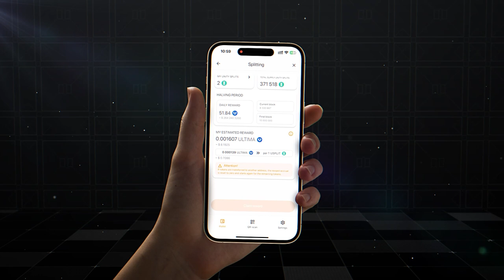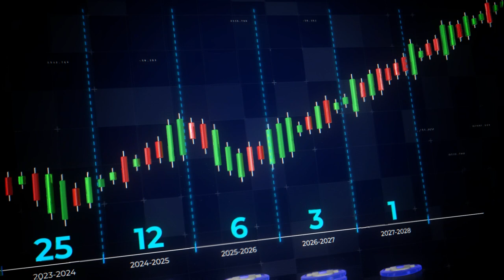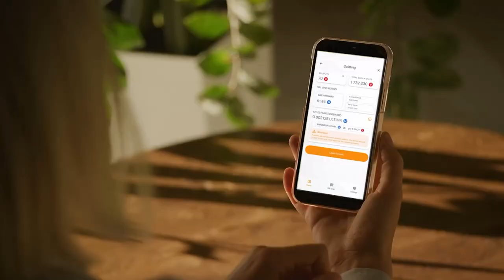Was ist DeFi-U und wie funktioniert es? Alex Reinhardt erzählt darüber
In diesem Video erklärt der Gründer von ULTIMA, Alex Reinhardt, ausführlich, wie das Schlüsselprodukt des Ökosystems Ultima, DeFi-U, funktioniert. Sie erfahren, was ein Liquiditätspool, das Hauptelement dieses Produkts, ist. Alex erläutert auch, welche Schritte erforderlich sind, um mithilfe von DeFi-U Belohnungen zu erzielen.